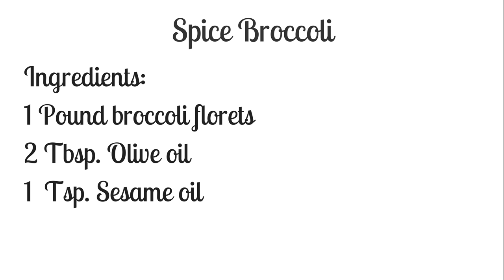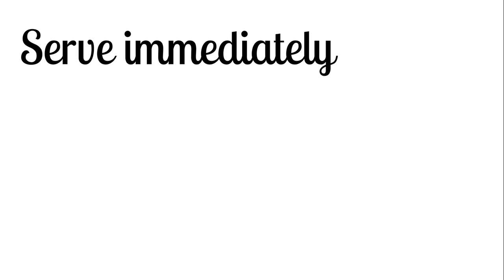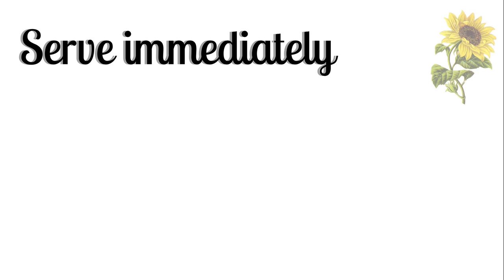Spice Broccoli - Cooking With Mama Lagu - A Nice Story and a Recipe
Spice Broccoli

Ingredients:

✅     1 Pound broccoli florets
✅     2 Tbsp. Olive oil
✅     Tsp. Sesame oil